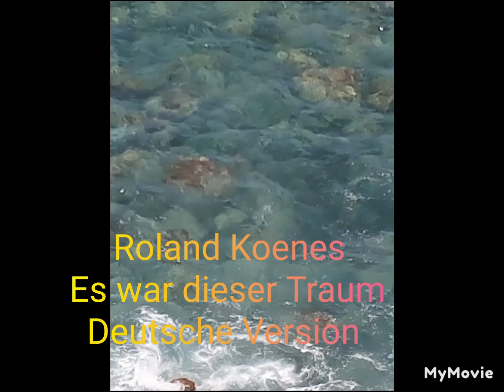Es war dieser Traum Kurzer Mix